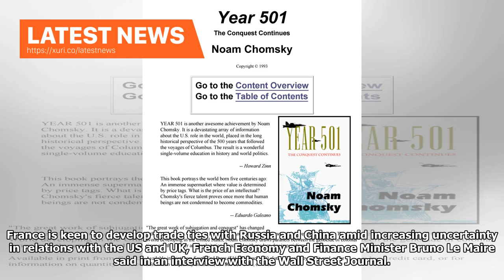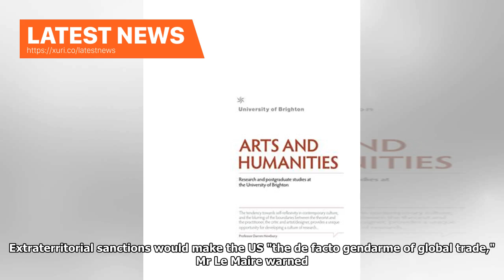Latest News - France aims to develop the commercial backbone of Moscow-Beijing amid the uncertainti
Latest News - France aims to develop the commercial backbone of Moscow-Beijing amid the uncertainties of the US-UK

World22:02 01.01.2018(updated 22:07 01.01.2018) Get short URLFrance is keen to deepen trade ties with Russia and China, French Economy and Finance Minister Bruno Le Maire told the Wall Street Journal on Monday. France is keen to develop trade ties with Russia and China amid increasing uncertainty in relations with the US and UK, French Economy and Finance Minister Bruno Le Maire said in an interview with the Wall Street Journal. We are moving from a world dominated by very exclusive trans-Atlan...